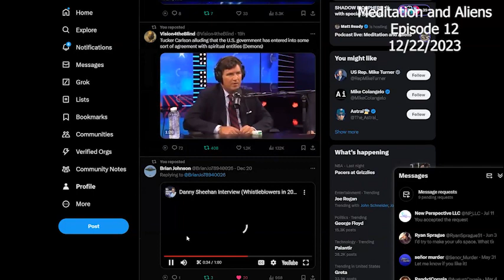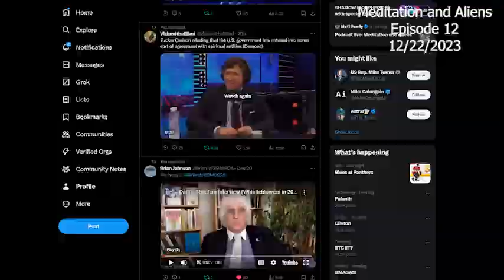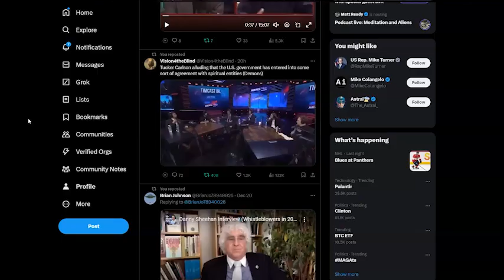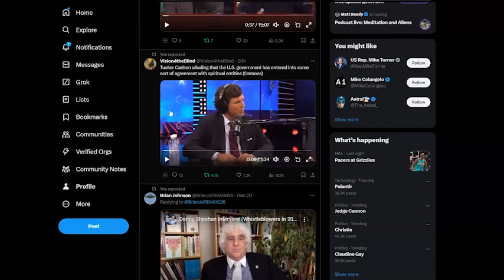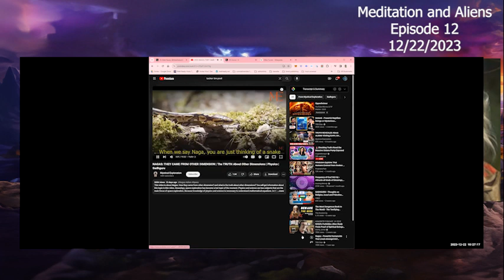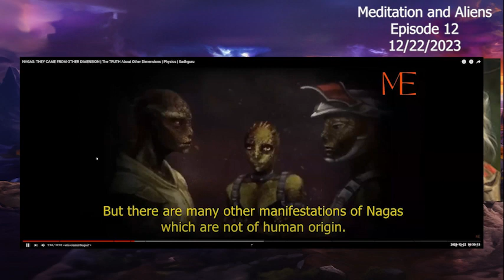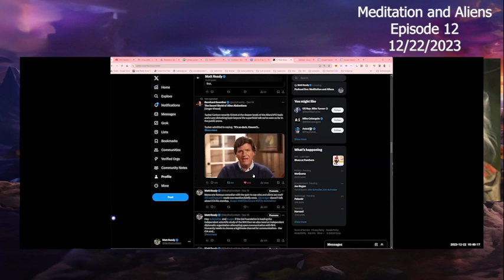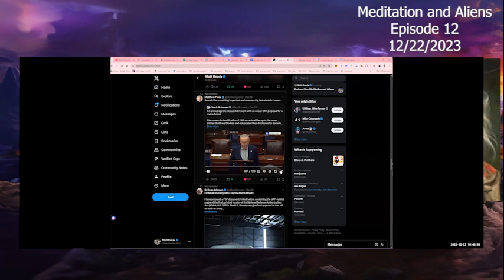Meditation and Aliens 12 - Sadhguru and Sheehan talk about Reptilian Aliens. Plus Trump, Schumer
In the latest installment of "Meditation and Aliens," hosts Doro and Matt delve deeper into the mysteries of the cosmos and the human mind. This episode is a rich tapestry of dialogue, featuring discussions on alien species with insights from Daniel Sheehan, an exploration of reptilian beings in Hindu culture with thoughts from Sadhguru, and a thought-provoking interview about potential government disclosure. They also analyze conversations with Senator Schumer and Senator Rounds regarding UFOs in Congress, blending spirituality, policy, and the unexplained into an engaging narrative that invites listeners to ponder the unknown.

The episode begins with an introduction to the hosts and their backgrounds. Matt, an amateur ufologist and an elected public hospital commissioner, alongside Doro, a meditation teacher and life coach, share their ambitions for the podcast. They aim to unravel the truths about aliens, human history, and reality, emphasizing how meditation can be a tool for understanding these complex subjects.

Doro discusses the role of meditation and community in her life, particularly focusing on her weekly meditation groups. These sessions, open to all, are not just about personal enlightenment but also about forming a collective understanding of the universe. This segment sets the foundation for the broader discussion on aliens and consciousness, highlighting the importance of self-awareness in understanding the larger cosmos.

The conversation then shifts to a more grounded aspect of the alien discourse—the UAP Disclosure Act passed in Congress. Matt delves into the details of this act, which requires the government to release all UFO or UAP-related records that are over 25 years old. This segment of the podcast not only sheds light on governmental transparency but also speculates on the societal and cultural shifts that might follow such disclosures.

The hosts then navigate through the various alien species and testimonies from notable figures like Daniel Sheehan. They provide a detailed description of different alien types, including the small and tall grays, reptilians, and insectoids. This part of the discussion offers listeners a nuanced view of the alleged extraterrestrial visitors, their characteristics, and the implications of their existence.

As the conversation deepens, Doro and Matt explore the spiritual and philosophical perspectives of alien life. They ponder the possibility that aliens might not be extraterrestrial but rather interdimensional or even spiritual entities. This part of the discussion is particularly intriguing as it delves into how different cultures and belief systems perceive these beings and the ethical and moral considerations that arise from the potential existence of multiple intelligent species.

Cultural interpretations and beliefs form another core part of the dialogue. The hosts examine how various cultures, from Hinduism to Western Christianity, have interpreted serpent-like creatures and beings. They delve into the symbolism of serpents and dragons across these cultures, discussing their potential connections to alien species, particularly reptilians, and the diverse narratives of enlightenment and evil associated with them.

The episode concludes with a guided meditation led by Doro, designed to help listeners find peace and grounding. This concluding segment is a gentle reminder of the importance of maintaining personal peace and understanding in the face of profound and possibly world-altering revelations.

Overall, the twelfth episode of "Meditation and Aliens" with Doro and Matt is a compelling blend of personal belief, spiritual insight, and public discourse. It invites listeners to open their minds, engage in critical thinking, and find a sense of peace while contemplating the vast and mysterious universe. The podcast stands as a testament to the human quest for knowledge and the endless possibilities that lie in the unknown.